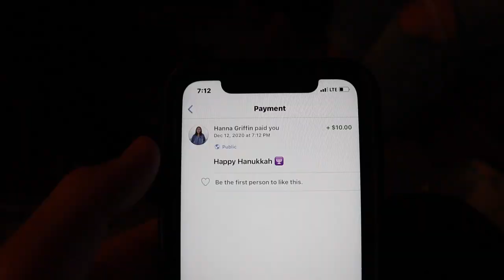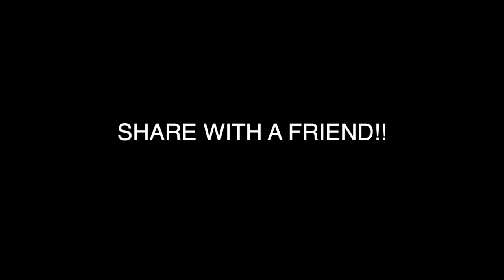THEY GOT INTO A FIST FIGHT!! (vlogmas day 13)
Happy Hanukkah ! My siblings got into a fist fight!! It is vlogmas day 13!